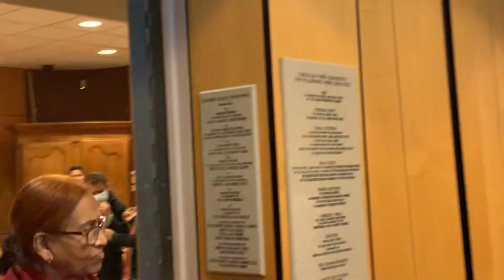New york বাঙ্গালী সংগীতানুষ্ঠান অনুষ্ঠান || New York Bengali Music Festival.